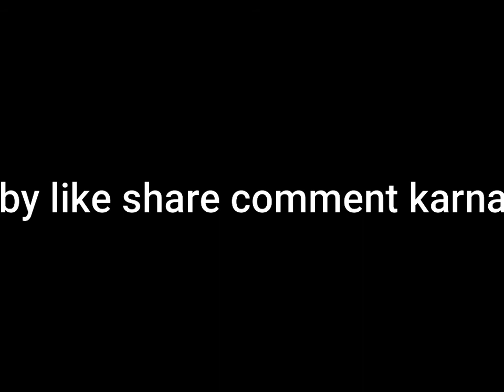minecraft ka world delete ho gaya..👍DAY 1